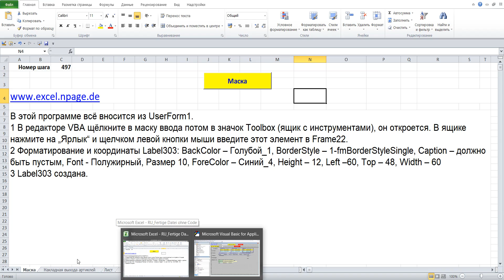497 Программу управления складом в Excel VBA с базой данных поставщиков и клиентов самим создать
1 В редакторе VBA щёлкните в маску ввода потом в значок Toolbox (ящик с инструментами), он откроется. В ящике нажмите на „Ярлык“ и щелчком левой кнопки мыши введите этот элемент в Frame22.
2 Форматирование и координаты Label303: BackColor – Голубой_1, BorderStyle – 1-fmBorderStyleSingle, Caption – должно быть пустым, Font - Полужирный, Размер 10, ForeColor – Синий_4, Height – 12, Left –60, Top – 48, Width – 60
3 Label303 создана.